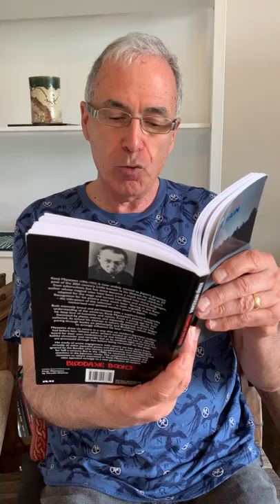Roger Pulvers Reads 'AN ICY JOKE' by Miyazawa Kenji, translated by Roger Pulvers